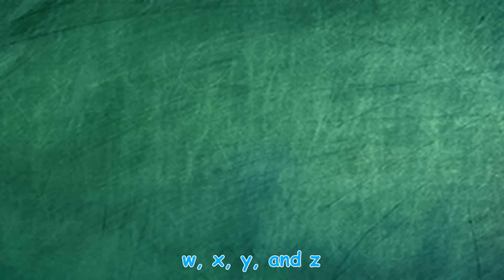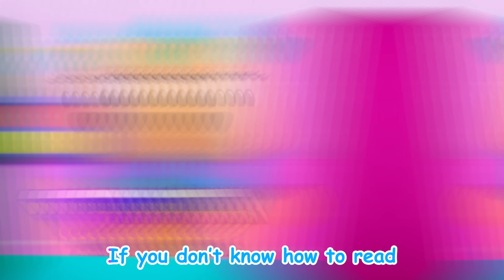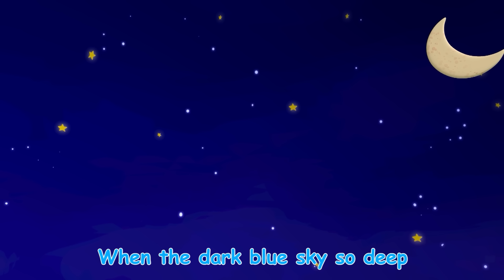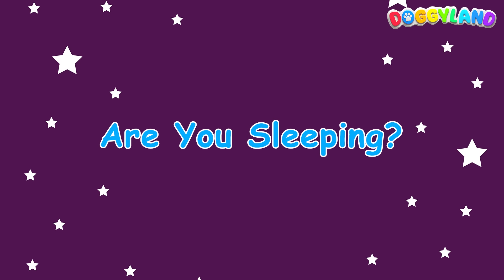Kids Hits, Vol. 1 | Album Compilation | Doggyland Kids Songs & Nursery Rhymes by Snoop Dogg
Wheels On The Bus, Affirmation Song, Are You Sleeping? and more sing alongs from Kids Hits, Vol. 1 in this compilation of videos from Snoop Dogg's Doggyland.

Doggyland is celebrating our album Kids Hits, Vol. 1 with this special compilation that includes videos for every song featured on the album! Sing and dance along with the Doggyland crew across sixteen different kids music videos!

ABC Song
5 Little Puppies
Sharing Is Caring
Affirmation Song
Everybody's Different
Bully Song
ROY G BIV
Reading Song
Humpty Dumpty
Head Shoulders Knees & Toes
Scrub A Dub Dub

About Doggyland:

Doggyland is a 3D animated series created by Snoop Dogg, October London and Claude Brooks, Executive Producer of Hip Hop Harry. The show features a colorful cast of dogs in a vibrant world where they sing fun and educational songs that teach learning and cognitive fundamentals aimed at preschoolers, toddlers and kids of all ages around the world.

The songs help promote social emotional development as well as age related cognitive development in the preschool set as well as providing engaging content for older children. We cover a wide range of engaging topics such as letters, numbers, colors, animals, good habits, hygiene, accepting others and more, along with modern remixes of classic nursery rhymes. Our music is made by award winning producers and singers resulting in tunes that everyone in the family can enjoy, allowing parents to participate in their child’s learning experience.

The show is centered on a group of puppies led by an adult mentor named Bow Wizzle. Every dog is different in color and shape to help promote diversity and inclusion. Our mission statement as a black owned company is to make sure our videos embody inclusivity so that kids and parents from all walks of life, ethnicities and backgrounds feel welcomed and empowered.